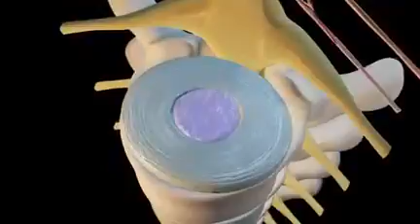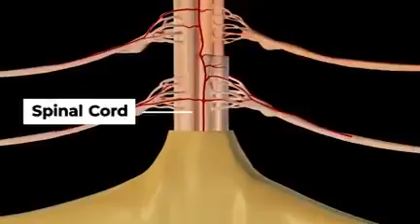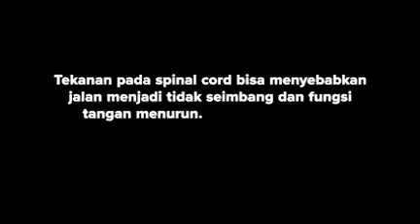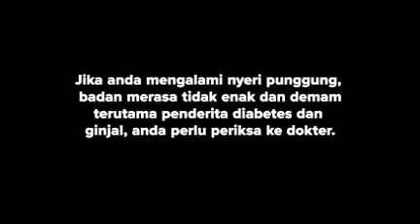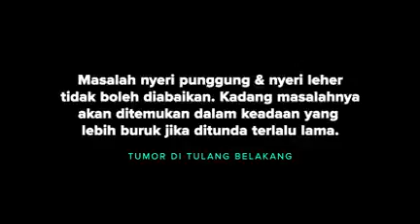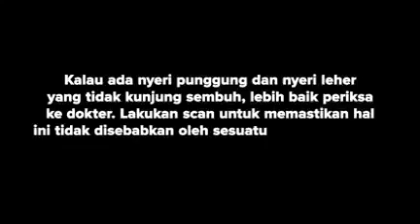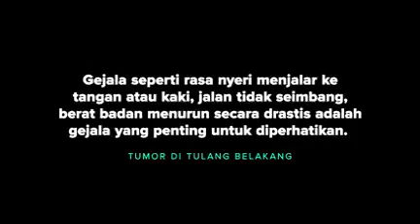Backpain Neckpain dr.Tony